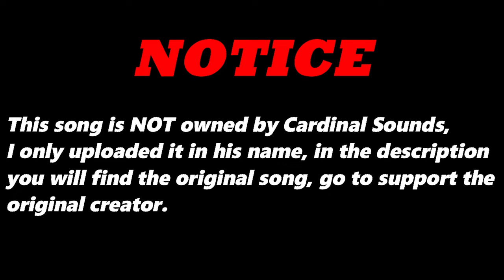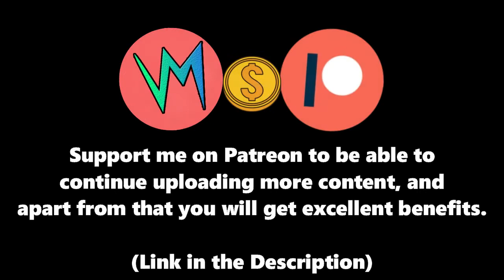Grandfather Of the Bush (Original Version) By Ol' Desmond | Re-Uploaded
⬛ | Information about Cardinal Sounds:
👤 | Find the Original Song Here: ⬎
🎵 Name: Jazz In Paris
✔️ Creator: Media Right Productions
💽 Album: Jazz In Paris